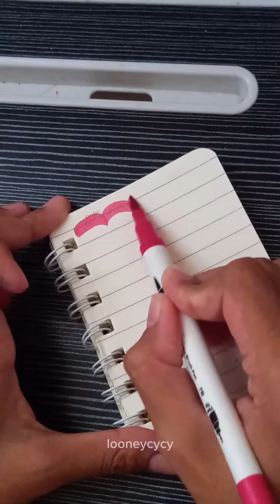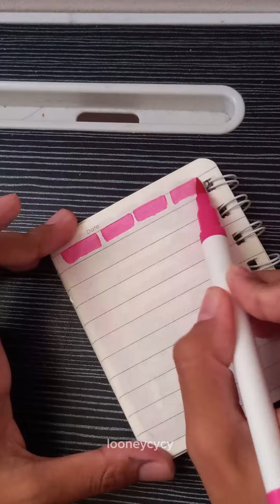journaling book 🝮 with coloring pen and sticker ᪥ [ Looneycycy ]